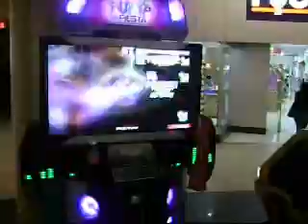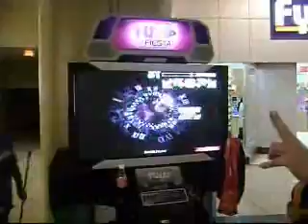Pump It Up FIESTA - Testing ver. 1.10 2da Parte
Yo jugando Seo Taiji & Boys - In Your Fantasy Single 14